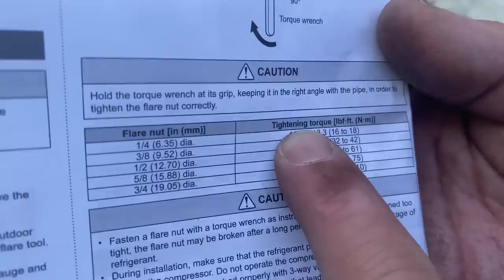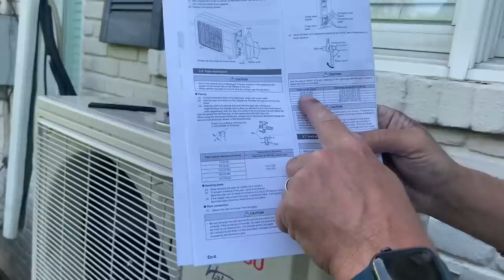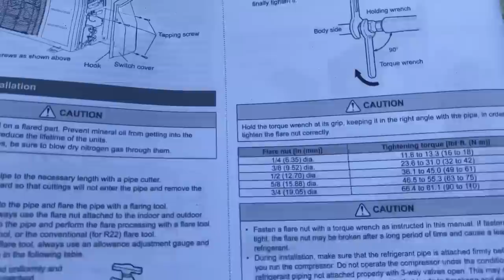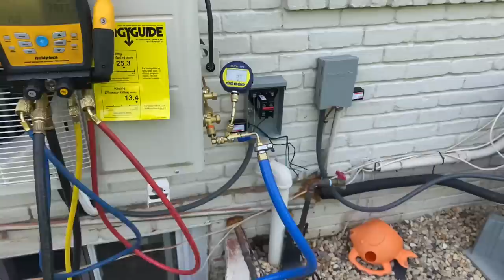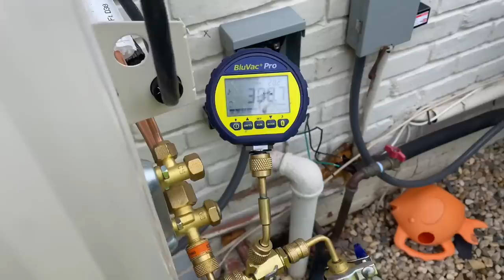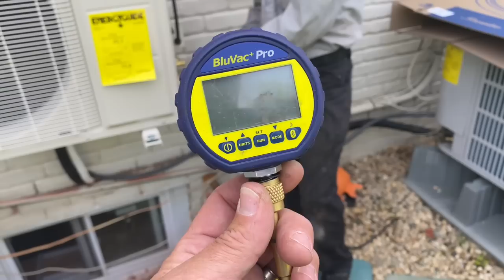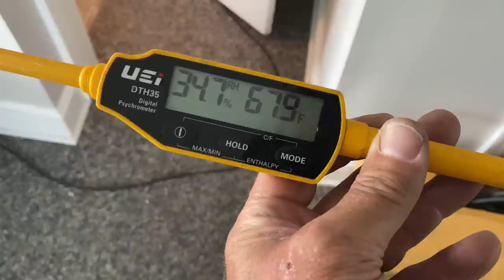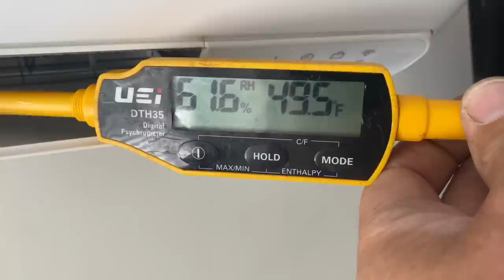Same Day Installation Dual Single Zone Ductless Mini Split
Maybe our last Fujitsu installation. Is it time to switch to Daikin?

Oval raised silver stickers are from:
35 Victoria St. E, Unit 9
Alliston, Ontario L9R 1T3

Sticker Requests:
Name
Address

Mikey Pipes
C/O Pipe Doctor Home Services, Inc.